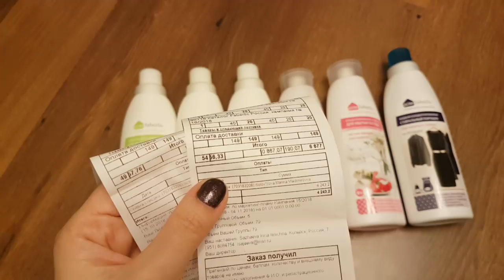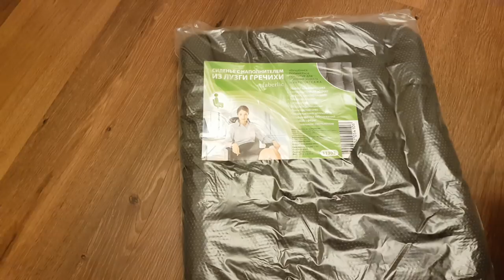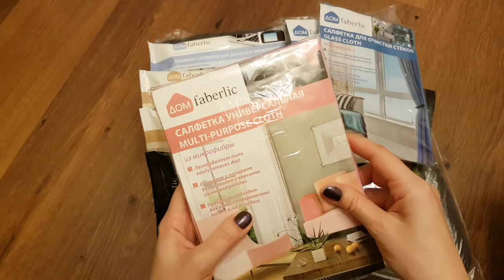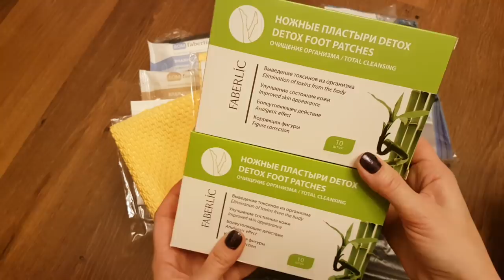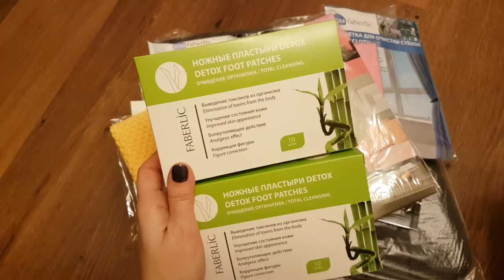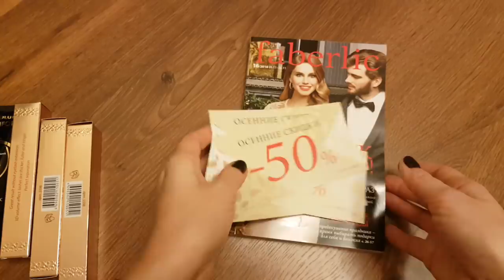132 БАЛЛА! ПОКУПКИ по Каталогам 14 и 15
СКИДКА 20% и доступ к полному ассортименту Faberlic и Florange ЗДЕСЬ по этой ссылке, обязательно пишите мой номер 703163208: